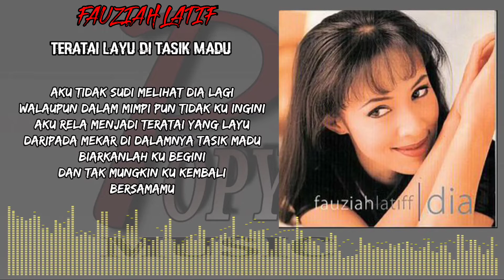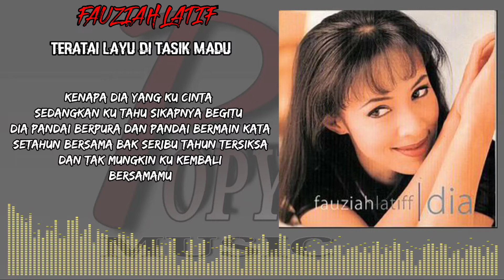TERATAI LAYU DI TASIK MADU_FAUZIAH LATIF (HQ AUDIO) WITH LYRIC | LAGU WANITA 90AN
FAUZIAH LATIF
TERATAI LAYU DI TASIK MADU

Walaupun tasik kekeringan
Tak mungkin taratai kan tumbuh di darat
Begitulah takdirnya cintaku di ibarat
Tak akan berubah perasaanku terhadap dia

Kenapa dia yang ku cinta
Sedangkan ku tahu sikapnya begitu
Dia pandai berpura dan pandai bermain kata
Setahun bersama bak seribu tahun tersiksa

Aku tidak sudi melihat dia lagi
Walaupun dalam mimpi pun tidak ku ingini
Aku rela menjadi teratai yang layu
Daripada mekar di dalamnya tasik madu
Biarkanlah ku begini
Dan tak mungkin ku kembali
Bersamamu

Biarkanlah ku begini
Bersamamu